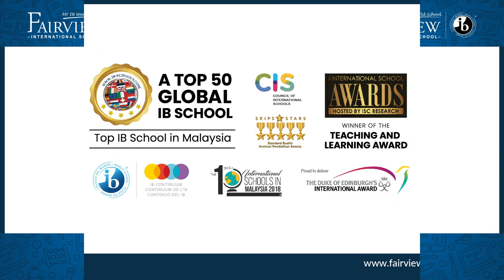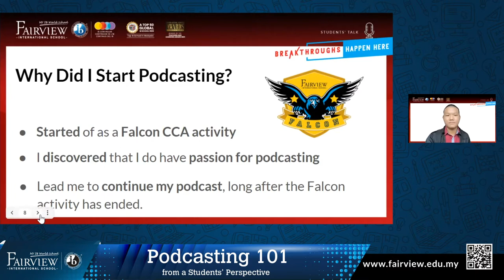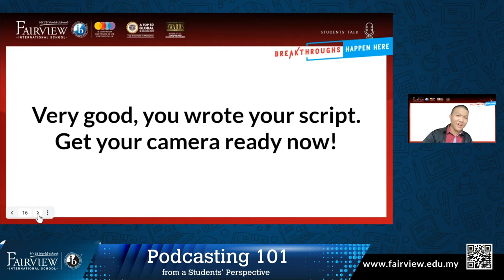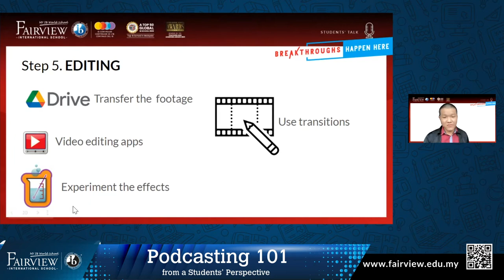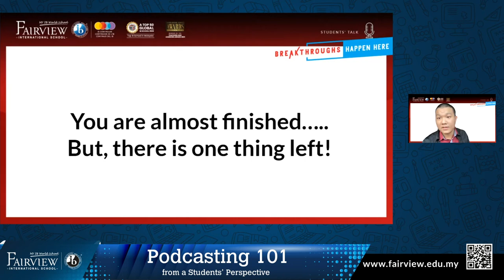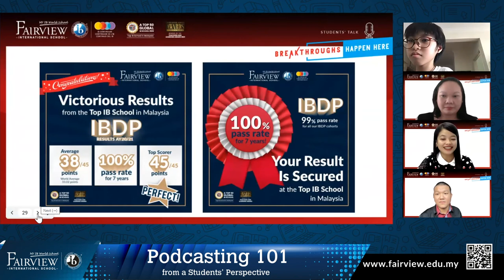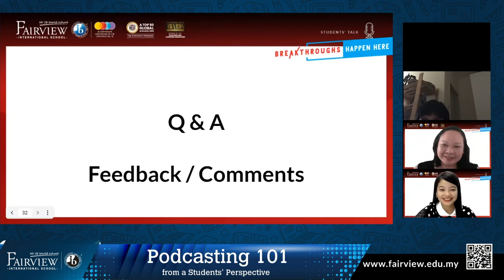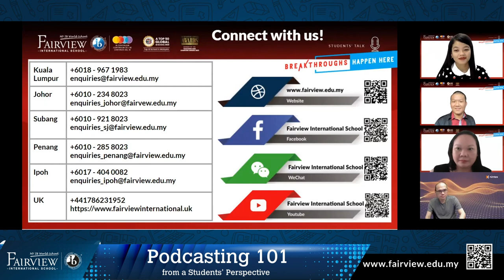Webinar: Podcasting 101 from a Student's Perspective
PODCASTING 101

Through his school's co-curricular activities (Fairview Falcon Programme), Kel-Gin found his passion in podcasting and started his own podcast. He may be young, but he has loud opinions and he isn’t afraid to express them. Join the confident and witty Kel-Gin as he shares his journey, step-by-step…. inspiring and equipping you to be a podcaster yourself!